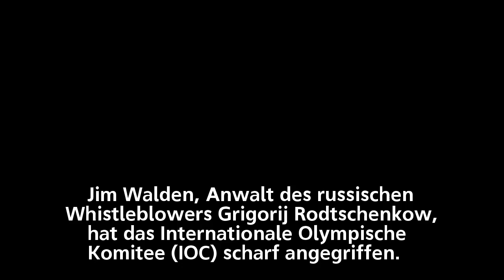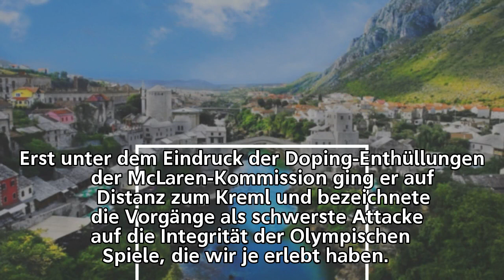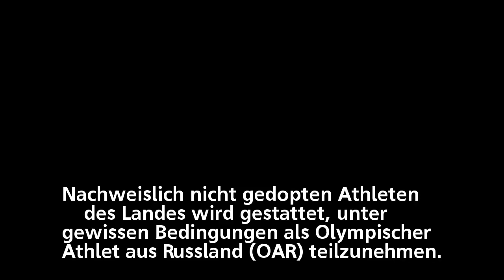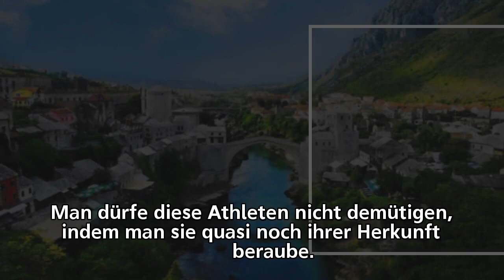Russlands Staatsdoping und das IOC Anwalt von Doping-Kronzeuge fordert Bachs Rücktrit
Russlands Staatsdoping und das IOC
       Anwalt von Doping-Kronzeuge fordert Bachs Rücktrit